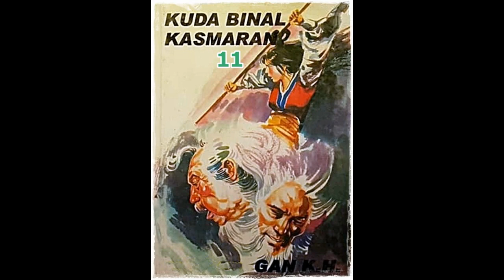Seri Cerita Silat Serial 7 Senjata Seri 6 Kuda Binal Kasmaran Jilid 11